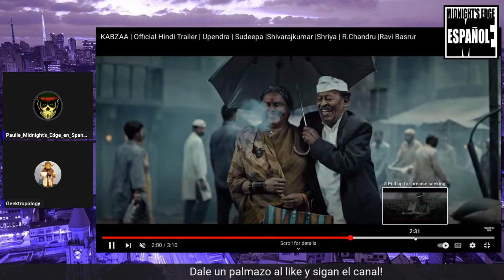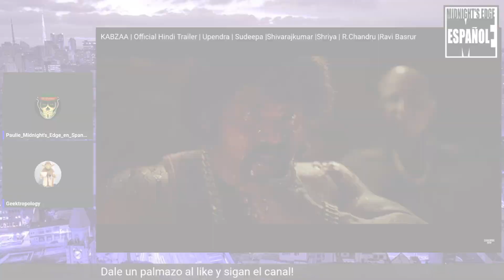Reacción de KABZAA | Midnight's Edge Español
Pablo mira el nuevo tráiler de la película se llama KABZAA!

Mándanos cosas!